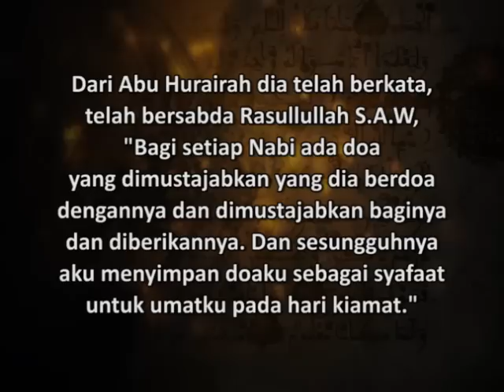Ustaz Amin - Hadis Muslim Doa Nabi SAW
Hadis Muslim ke 177 mensyarahkan tentang nabi SAW menyimpan doa baginda sebagai syafaat untuk umatnya pada HAri Kiamat. Semoga kita semua mendapat manfaat & kebaikan dari kuliah ini insyaallah ~ ADMIN